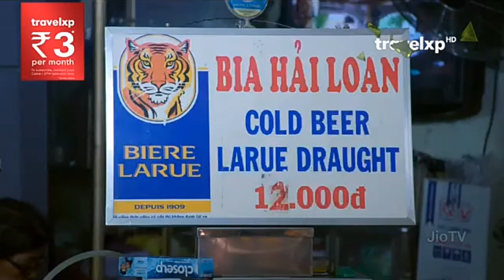Food fact fun (TravelXp)